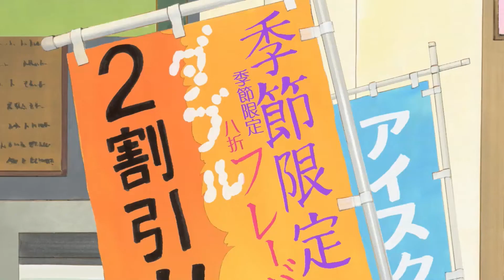[小林家的龍女僕] 無法做決定的艾爾瑪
動畫出處 : [小林家的龍女僕] 第9集
英文名稱 : Miss Kobayashi's Dragon Maid